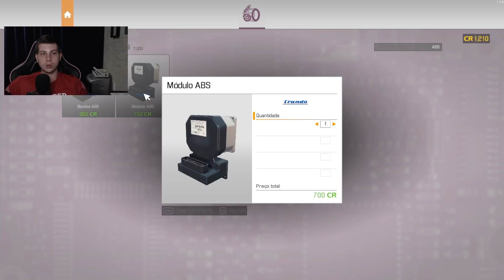UM 350Z COM PROBLEMAS NOS FREIOS | CAR MECHANIC SIMULATOR 2021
Sejam bem vindos a mais um episodio em nosso querido CAR MECHANIC SIMULATOR 2021

Meu Instagram : @MURILLOAMARAL